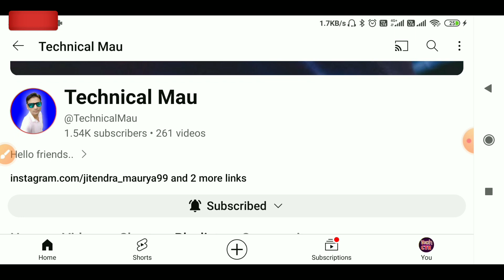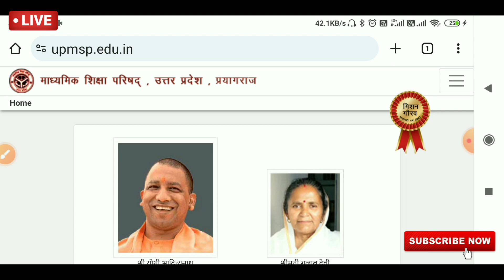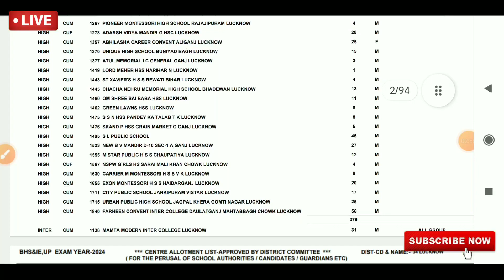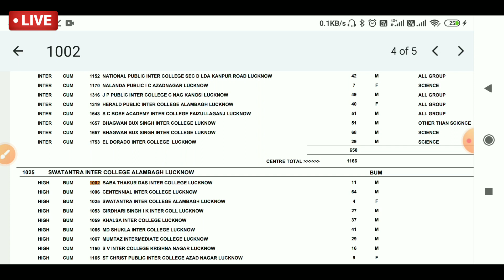up board exam centre list 2024 kaise dekhe | How To Find Exam Center List 2024 | New Update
Your Queries-
1. up board centre list 2024
2. up board exam center list 2024
3. up board exam 2024
4. up board exam 2024 center list
5. up board exam center list
6. up board center list 2024
7. up board centre list 2024 kaise dekhe
8. up board exam center list 2024
9. up board exam center kaise check kare
10. up board exam kab tak hoga
11. up board center list
12. up board exam 2024 center list
13. up board exam centre list 2024 kaise dekhe
14. up board exam center list 2024 kaise dekhe
15. up board exam center